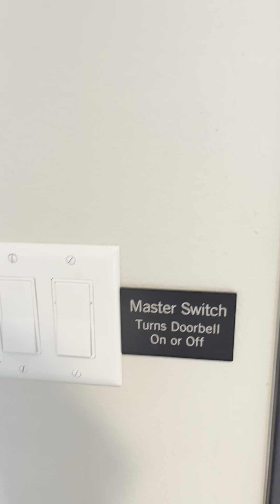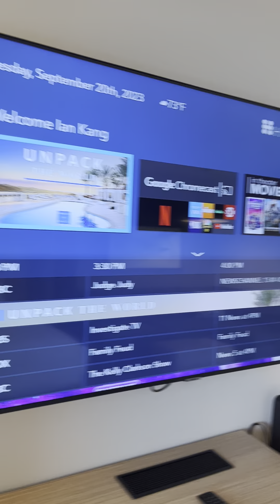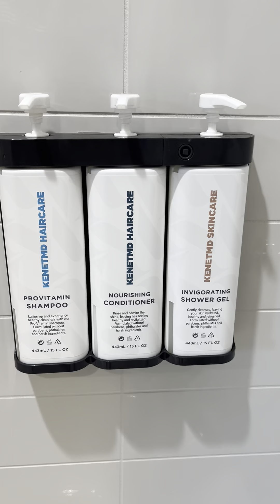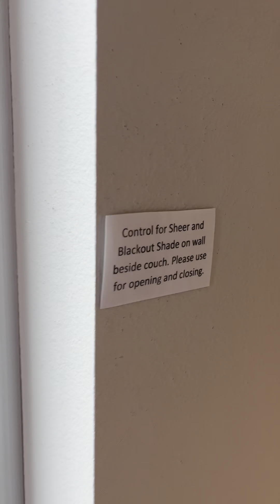Hyatt Place Colorado Springs / Downtown [501]